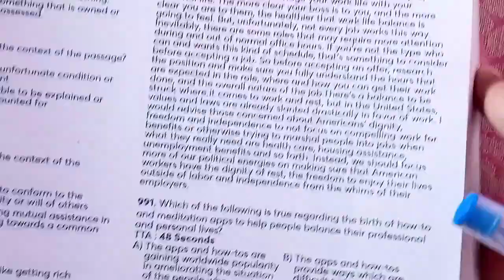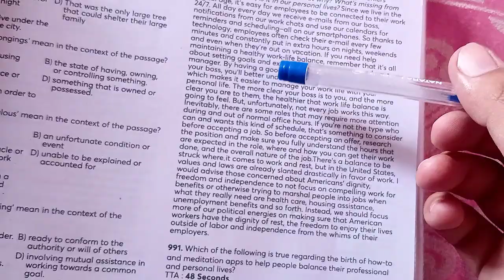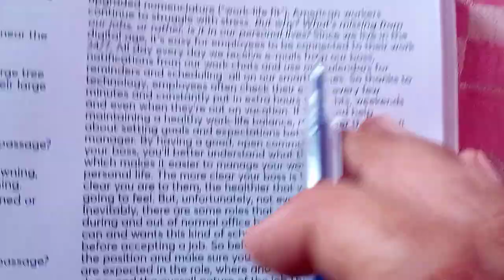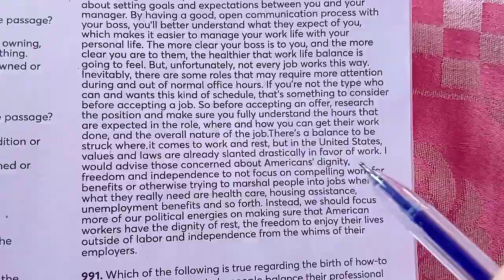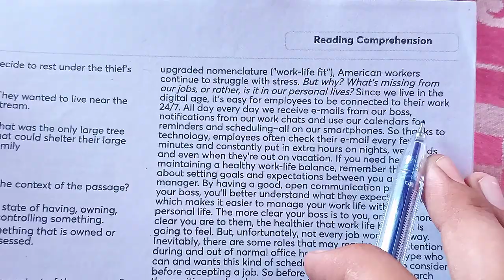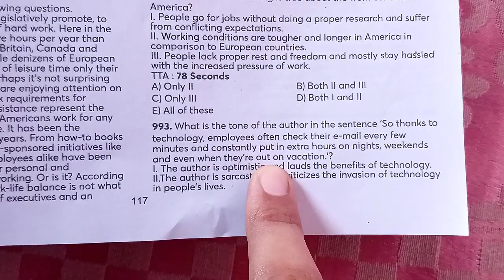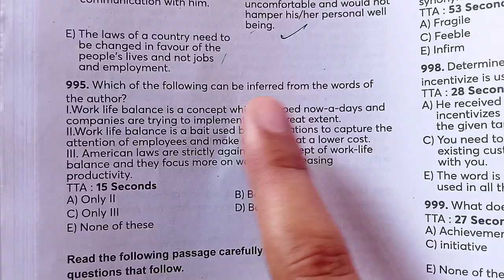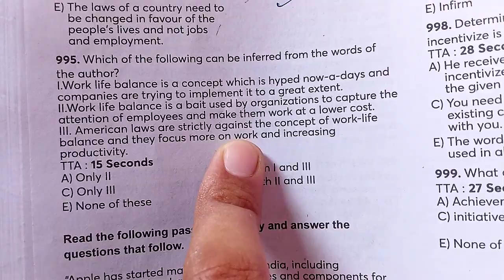Best approach to solve mains level confusing RC questions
Get 4000 Smart Question Bank Book on Amazon

Best 4000 Smart Question Bank English SmartBook for Banking -

Best 4000 Smart Question Bank for Banking Exam In English & Hindi -